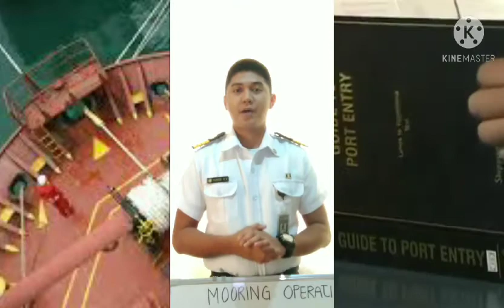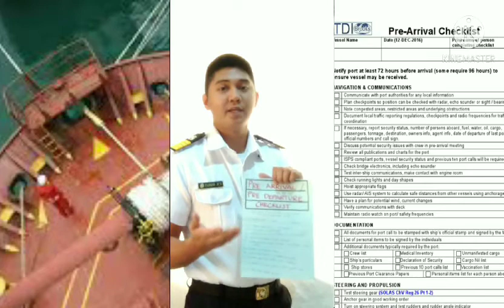MOORING OPERATION: PRIOR TO DO, PPE, DOS and DONT'S during operation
The term "mooring" refers to the process of anchoring a ship to a fixed or floating element and keeping it linked during loading and unloading activities. A secure mooring must endure a variety of pressures, including wind, current, tide, and waves.

One of the most crucial duties that mariners must conduct on the ship's deck is mooring. The operation may appear straightforward on the surface, but it comes with a number of risks. As a seafarer, you've probably heard about shipboard "Death Traps" and how crew men have perished during mooring operations.

During a mooring operation aboard a ship, the most injuries and deaths are caused by the rope or wire splitting and hitting a crew member standing in the rope's region. The snap back zone is the area traversed by a divided rope with enough force to kill everyone in its path.